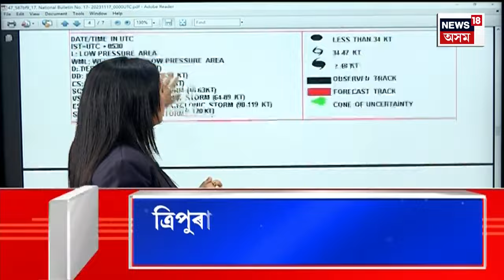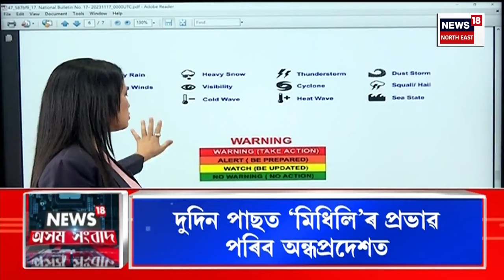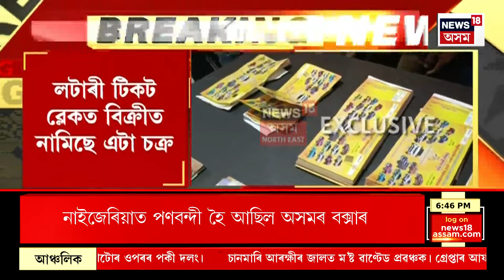EVENING NEWS | ASSAM SANBAD : ইজৰাইলৰ আক্ৰমণত তচনছ গাজা চহৰ | Israel Hamas War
EVENING NEWS | ASSAM SANBAD | নাচোৰবান্দা ইজৰাইলৰ আক্ৰমণত তচনছ হৈ পৰিছে গাজা চহৰ
0:00 Intro
3:37 ত্ৰিপুৰা পাৰ হৈ গ’ল সাগৰীয় ঘূৰ্ণি ‘মিধিলি’